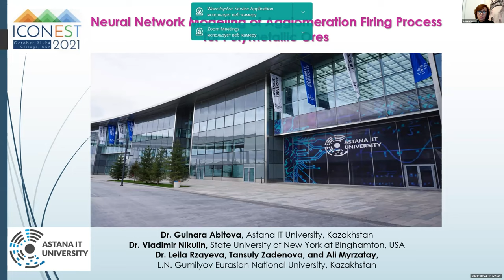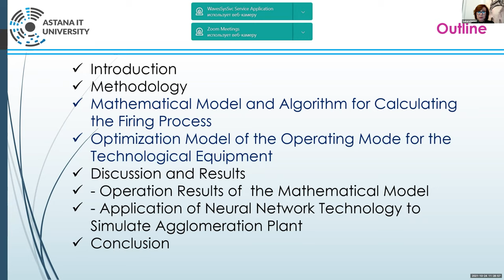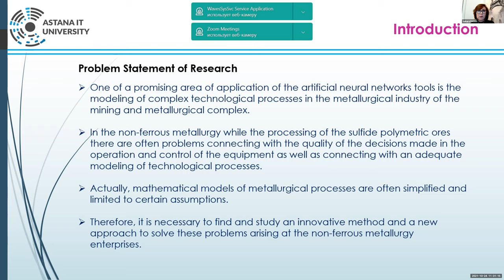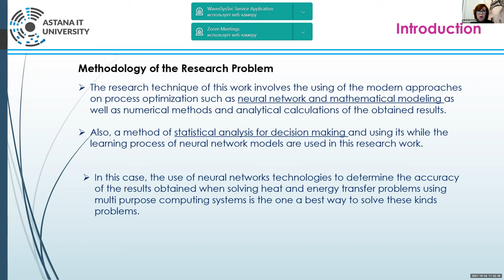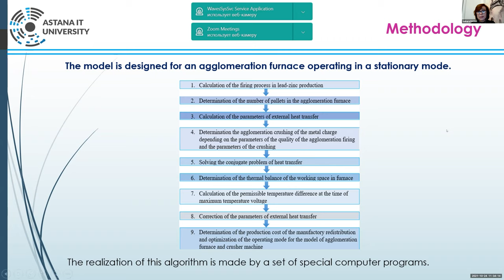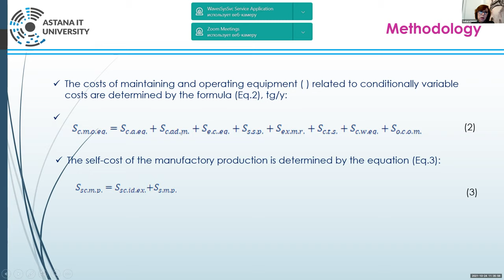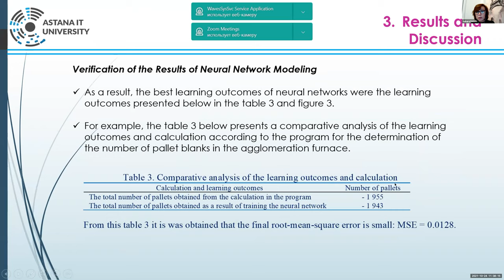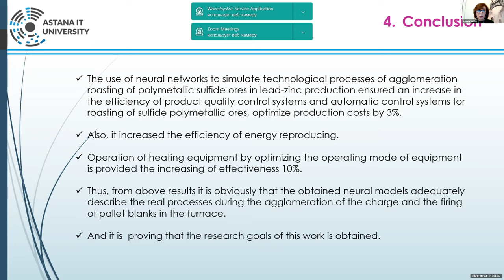NEURAL NETWORK MODELING AND OPTIMIZING OF AGGLOMERATION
Gulnara Abitova, Astana I T University, Kazakhstan / Leila Rzayeva, Eurasian National University Named By L. N. Gumilyov, Kazakhstan / Tansuly Zadenova, Eurasian National University Named By L. N. Gumilyov, Kazakhstan

(Presented at the International Conference on Engineering, Science and Technology (IConEST) which took place on October 21-24, 2021, Chicago, USA, organized by International Society for Technology, Education and Science ((ISTES)

During the operation of the lead-zinc production while processing of polymetallic ores, problems arose related to the quality of products and the efficient use of equipment – agglomeration furnace and crushing apparatus. Previously, such issues were resolved due to the experiences and based on mathematical modeling of processes. The mathematical model for optimizing such operating mode is a difficult program. Performing calculations is required a fairly large investment of time and resources. Therefore, the program of the mathematical model for optimizing the operating mode of the agglomeration furnace and the crushing device for sinter firing was replaced with a neural network by implementing the process of training the network based on the results of calculations on a mathematical model. The results obtained showed that neural network models were more accurate than mathematical models, which made it possible to solve production optimization problems of great complexity. The use of neural networks for modeling technological processes has made it possible to increase the efficiency of product quality control systems and automatic control systems for the roasting of sulfide polymetallic ores.